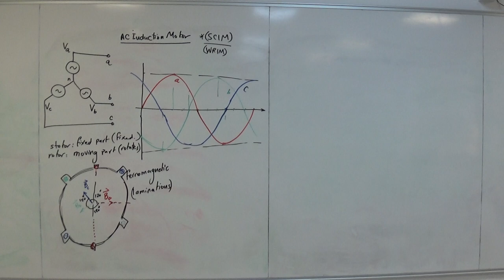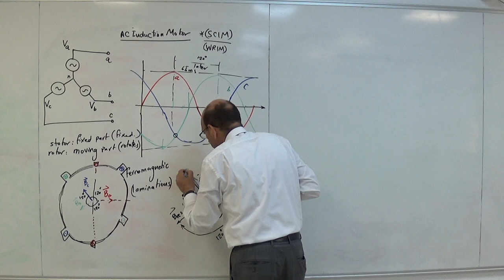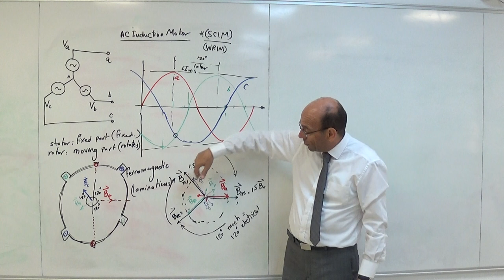Induction Motors: Application of Three Phase Voltages, 29/7/2019